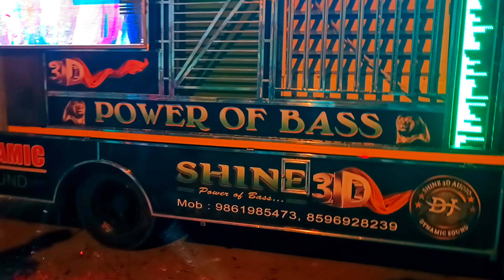କୁକୁଡାଙ୍ଗ ଗାଁ କାର୍ତ୍ତିକେଶ୍ୱର ଭସାଣୀ 2023// DJ SHINE DJ JB PROFESSIONAL DJ SHAKTI ULTRA DJ PRIME MUSIC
DJ JB PROFESSIONAL NEW SETUP 2023
DJ SHINE 3D AUDIO
DJ PRIME MUSIC
DJ SHAKTI ULTRA SPIDER SETUP
ANGUL KUKUDANG VILLAGE KARTIKESWAR BHASANI
KARTIKESWAR BHASANI IN KUKUDANG 2023